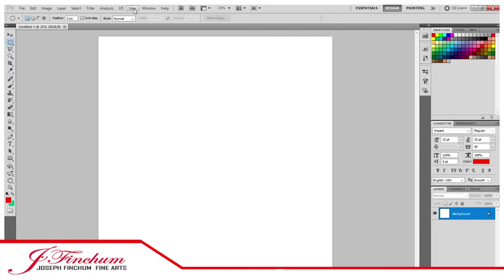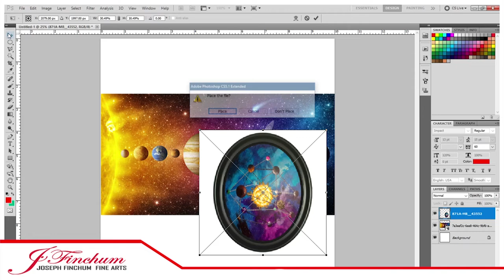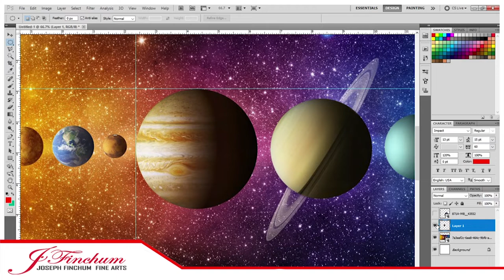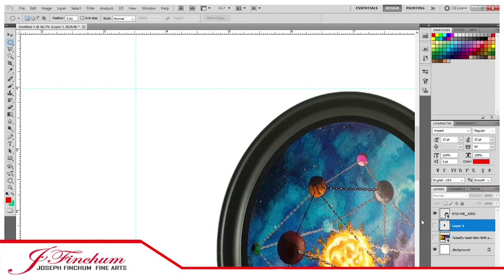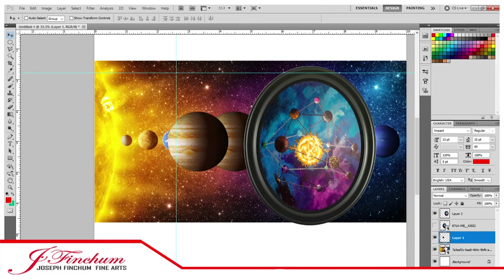Photoshop Quick Tips - Easy Circular and Oval Cuts with Rulers and Guides - Art of Joseph Finchum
Simple and quick tip for making perfect circle - oval (circular) cuts using the selection tool, rulers and guides in adobe photoshop CS 5.5

Materials Used:
★ Adobe Photoshop

Feel Free to drop some Love for Free Reference Pics and other perks.
Special Thanks to my Patron: Tomara M.

finchum.html?tab=artworkgalleries

Don't miss New Live Streams - Mash the BELL!

Speed Paintings, Tutorials, Reviews and Demonstrations by Artist Joseph Finchum.
Learn how Improve your Painting and Drawing Skills in my Tutorial Videos.
Watch Techniques for Working in Acrylic Paint and Oil Paint, Colored and Graphite Pencils, as well as, Watercolors, Inktense, and many other Art Mediums.

This Livestream was shot on a Logitech C930
and 2 other no name cameras.

If you speak a language other than English and want to help me out, feel free to add translations to any of my videos. Your help is always greatly appreciated.